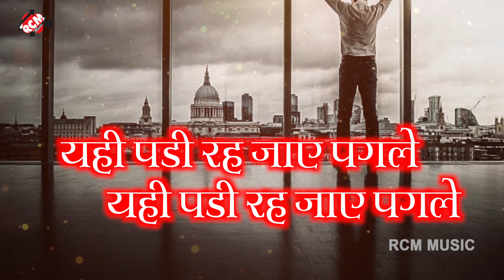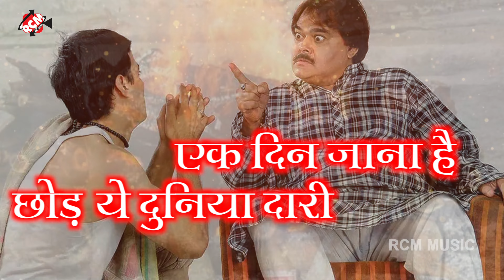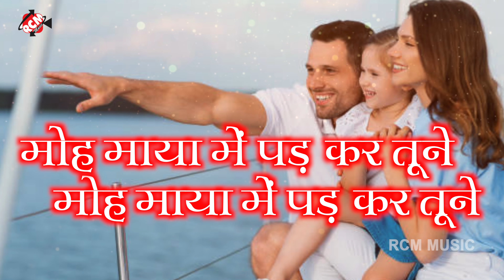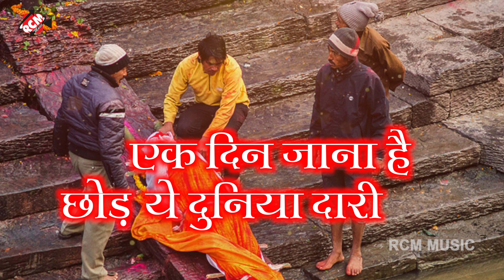samajikchetana | एक दिन जाना है | Pramod Ajmeriya | New Hindi Samajikchetna Geet 2023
► Song: Ek Din Jana Hai
► Singer: Pramod Ajmeriya
► Lyrics: Pramod Ajmeriya
► Designer: Himanshu Kataria
► Lable: RCM Music